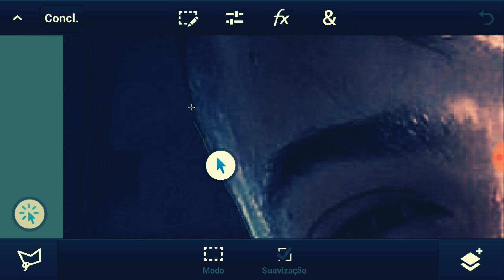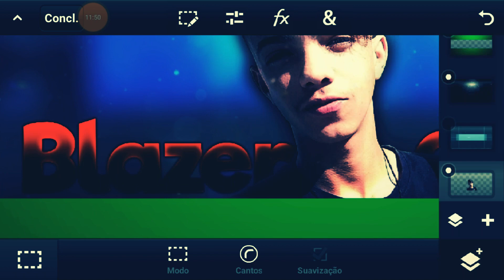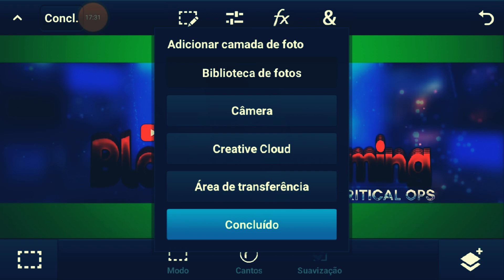SpeedArt - BlazerGaming ! [zT]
🕇Slv Galerinha ! zThiiago Aqui novamente,  dessa vez to trazendo aqui Mais um SpeedArt !
Então já deixa aquele Like nervoso! 🔥

🔥Peça sua Thumbnail De *Graça* !

ℹ Informações Sobre o Vídeo
🚩 Aplicativos que eu uso
✅PixelLab (texto)
✅PsTouch (edição de imagem)
✅PowerDirector (edição de video)

🕇Meu Pack Para Edição de Critical Ops 🔫
🚩 Informações Sobre o Arquivo :
🕇Tipo : .zip
🕇 Peso : 132 Mb (Leve)
🕇Contém : Armas (Ak47,M4,Awp...) / Mapas (Plaza,Bureal,Grounded...) / Efeitos 🔥
🕇 Upload :  13/01/2018 (do pack)